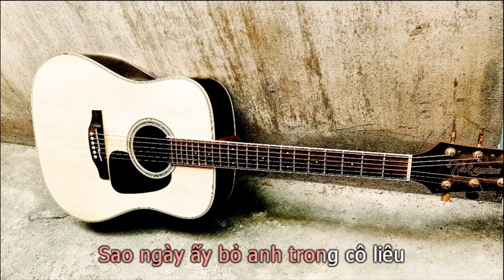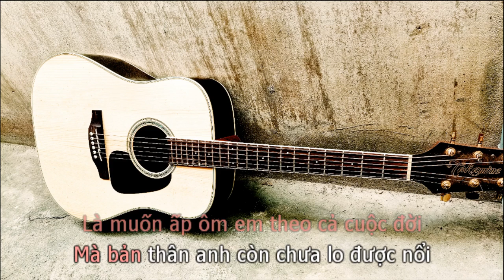Sai Lầm Của Anh (BEAT GUITAR TONE NAM THẤP) - Đình Dũng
sai lầm của anh karaoke beat
sáng tác: Đình Dũng